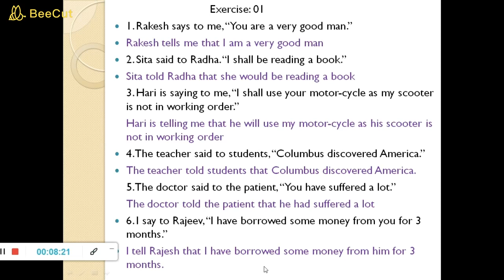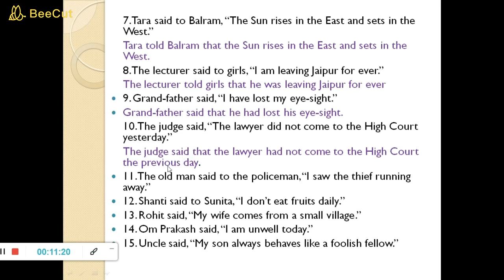direct and Indirect ex 01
Grammar class 11, 12